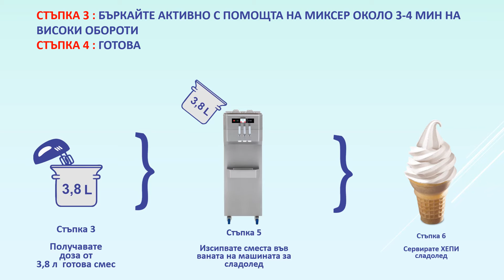Хепи сладолед | Суха смес за мек сладолед (750г/3л мляко) - Начин на приготвяне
Начин на приготвяне на смес за мек сладолед с мляко

Стъпка 1 : В подходящ дълбок съд с вместимост около 5-6 литра добавяте първо 3 литра прясно мляко.
Стъпка 2 : Изсипвате съдържанието на сместа за мек сладолед, бавно и постепенно докато бъркате с миксера.
Стъпка 3 : Бъркайте активно с помощта на миксер около 3-4 мин на високи обороти
Стъпка 4 : Готовата хомогенна течна смес изсипвате във ваната на машината за сладолед.

Внимание! Сместа се бърка непрекъснато с блендер, електрически миксер или пасатор /на възможно най-високи обороти/  Разбъркайте добре сместа докато получите  хомогенна  консистенция и добра плътност. / от 3 до 5 минути/.